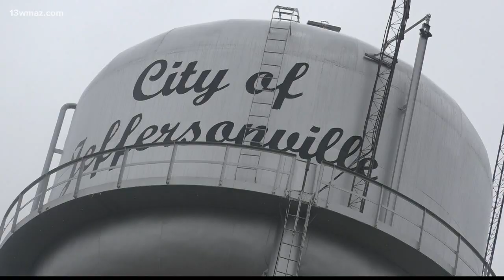Twiggs County schools closed due to water tower problem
After water problems overnight, students in Twiggs County had an unexpected day off from school.

13WMAZ News is the #1 station for news and weather in the Central Georgia area, serving people in Dublin, Macon, Milledgeville and Warner Robins.